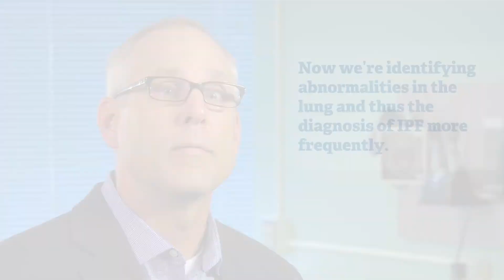The Symptoms of Idiopathic Pulmonary Fibrosis (IPF)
National Jewish Health describes the symptoms of idiopathic pulmonary fibrosis and how they can sneak up on patients.